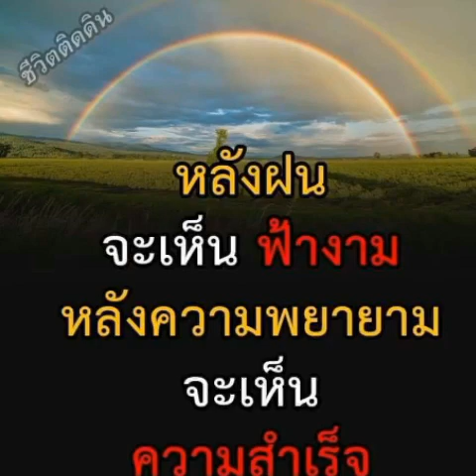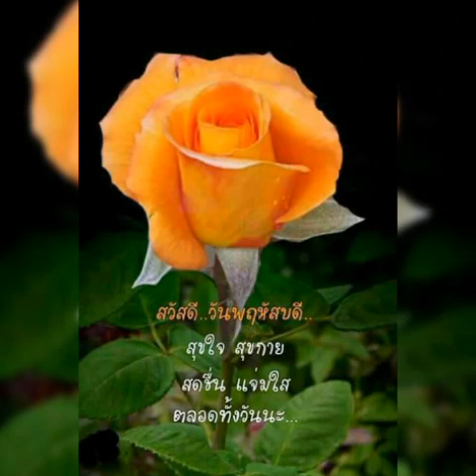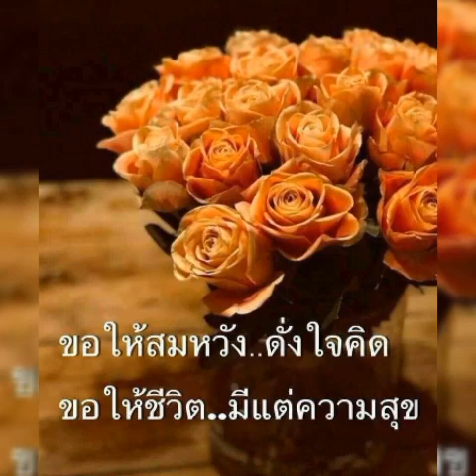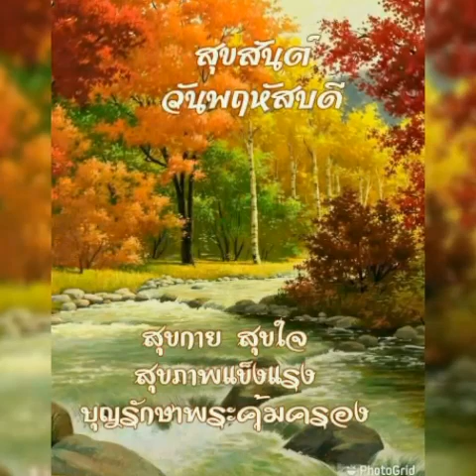สวัสดีวันพฤหัสบดี # ขอให้เหมือนเดิม # บูโดกัน